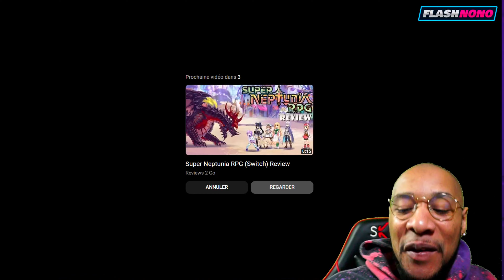FLASH NONO - LES 13 JEUX OFFERTS DU PS PLUS PREMIUM ! EXTRA & CLASSIQUE !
⚠ Si vous souhaitez me soutenir ! Cliquez juste en bas !

Bienvenue dans ce flash nono dédié à la liste des jeux disponible sur le psplus pour le mois de Mars 2024.
Je vais vous lister les jeux et je vous donne rapidement aussi mon avis !
Installez vous ! Mettez à l'aise !
Bonne vidéo ! LEGGO

LA LISTE:
 -► PlayStation Plus Extra et Premium :
NBA 2K24 Edition Kobe Bryant | PS4, PS5
Marvel’s Midnight Suns | PS4, PS5
Resident Evil 3 | PS4, PS5
LEGO DC Supervillains | PS4
Mystic Pillars: Remastered | PS5
Blood Bowl 3 | PS4, PS5
Super Neptunia RPG | PS4
Dragon Ball Z: Kakarot | PS5

 -► PlayStation Plus Premium - Classiques :
Jak and Daxter The Lost Frontier | PS4, PS5
Cool Boarders | PS4, PS5
God Eater Burst | PS4, PS5
Phoenix Wright: Ace Attorney Trilogy | PS4
JoJo’s Bizarre Adventure All-Star Battle R | PS4, PS5

► PS5 Standard
► Nintendo Switch OLED COLLECTOR EDITION ZELDA Tears of the Kingdom

   MON MATOS
►  Sony A6000
►  CamLink 4k
►  Samsung Galaxy S21 Ultra
► Fond Vert